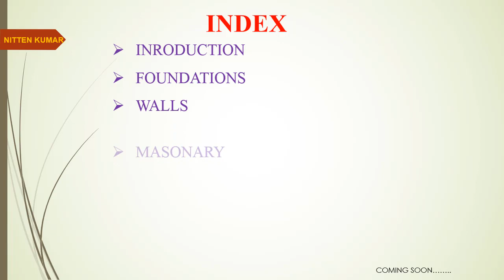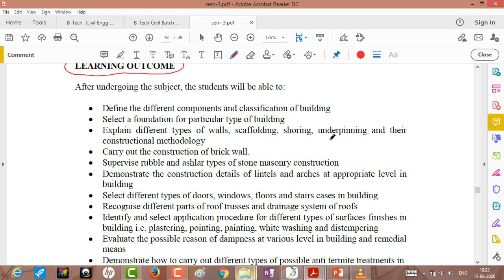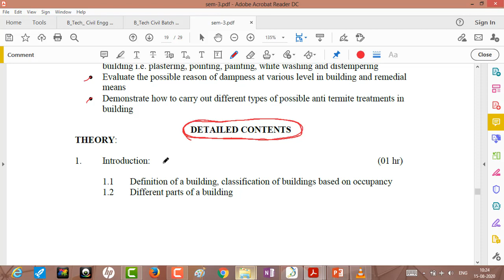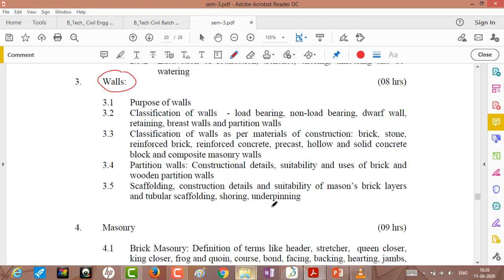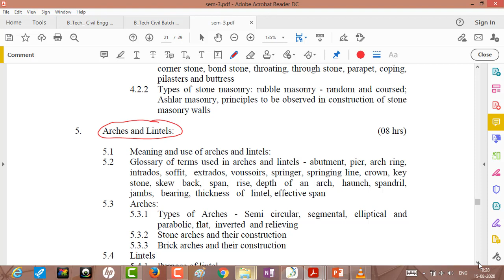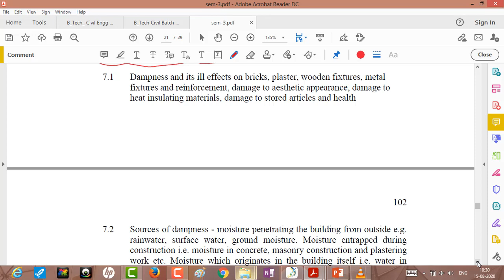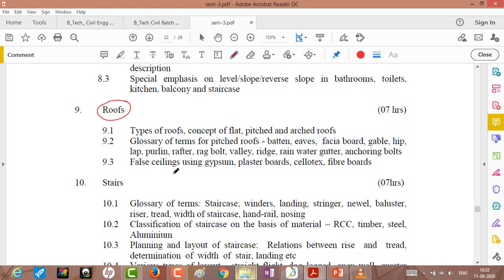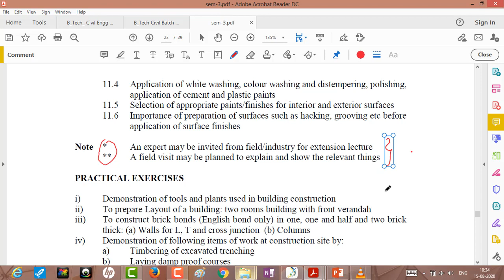0 INTRODUCTION OF THE COURSE (BUILDING CONSTRUCTION) DIPLOMA 3RD SEM PSBTE SYLLABUS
Construction is a general term meaning the art and science to form objects, systems, or organizations,[1] and comes from Latin constructio (from com- "together" and struere "to pile up") and Old French construction.[2] To construct is the verb: the act of building, and the noun is construction: how something is built, the nature of its structure.

In its most widely used context, construction covers the processes involved in delivering buildings, infrastructure and industrial facilities, and associated activities through to the end of their life. It typically starts with planning, financing, and design, and continues until the asset is built and ready for use; construction also covers repairs and maintenance work, any works to expand, extend and improve the asset, and its eventual demolition, dismantling or decommissioning.